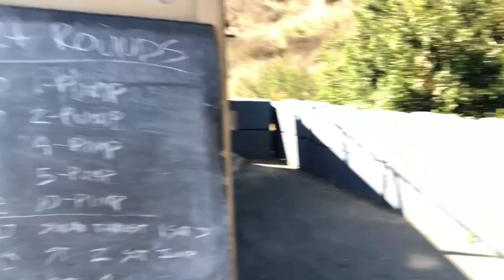Workout Challenge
I saw this challenge done by @duncanwalshfitnessweightlo9329 who crushed it. He got it from Egor on @WORKOUT_WORKSHOP I did the five minute version of part one sometime ago. It is made up of burpees of different pumps. The second part is made up of 4-count burpees, ie. no pump then squat jumps.

I didn’t finish two sets in thirty minutes, but almost. I got through 2 of the 5 squat jumps in the second round. One crazy thing was the second round of push-ups felt stronger than the first round. I say give it a go. It’s tough!

00:00 Introduction
00:13 The Workout
00:31 Burpee Set First
06:58 Squat Thrust & Jump Set

Glad to see you have found my channel. I record my various workouts. I hope to inspire others to get out and do something. I also hold myself accountable to put in my work. If you can do something, do it. You never know what life will bring you.